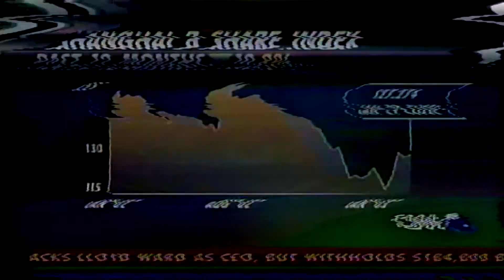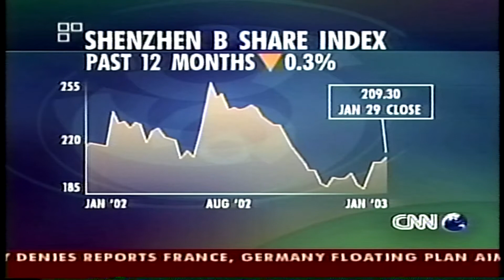CNN Philip Chan of Shenwan Hongyuan with Stan Grant commenting on H- and A-shares 10Feb2003